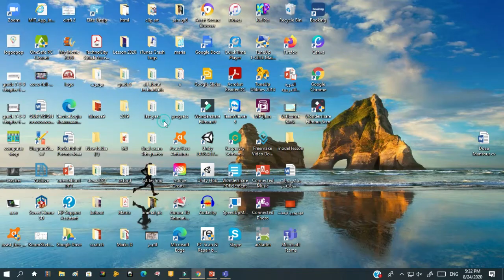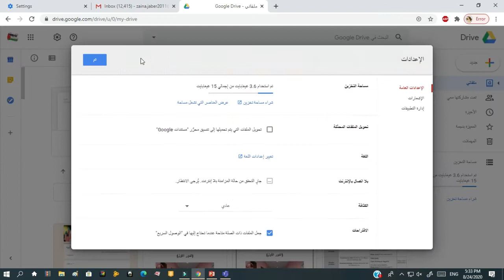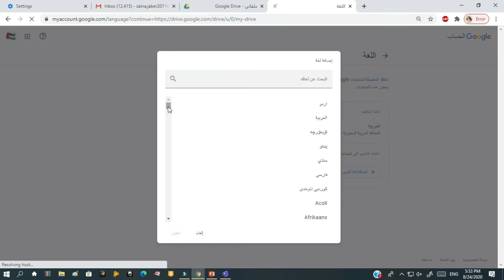تحويل واجهة االمتصفح جوجل كروم وجوجل درايف من العربيه الى الانجليزيه 2020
في هذا الفيديو في قناة منصة المعلم المتميز شرح تفصيلي لطريقة تحويل واجهة المستخدم من العربيه الى الانجليزيه والعكس تحويل اللغه من الانجليزيه الى العربيه لتسهيل عمل اختبار الكتروني بطريقه سهله جدا

تصميم بطاقات لاسماء الطلاب او بطاقات شكر للطلاب مميزه بطريقه سهله ادا كنت معلمه او مهتمه ارجو متابعة حسابي

كيف يكافئ المعلم طلابه باستخدام برنامج ممتع وسهل لتعليم ممتع راستخدام اساليب تدريس حديثه

كيف نكتب السيره الذاتيه او السي في بطريقه سهله

تحضير درس باستخدام التلفون ببرنامج الكي نوت مشابه للبور بوينت وسهل الاستخدام ممكن ان نحضر الدرس من اي مكان وفي اي زمان وبطريقه حديثه جدا وسهله

قوانين الفصل في بداية العام الدراسي فيديو مهم لكل معلم ومعلمه في بداية كل فصل دراسي واستخدام التعلم التعاوني والتعلم النشط لاثراء الحصه وجعل الحصه ممتعه و طرق متابعة الطلاب مع الاهل

عزيزتي المعلمه عزيزي المعلم لاداعي بعد الان نقل الدرس من الكتاب الى البوربوينت او الوورد فقط صور الكتاب وحول هذه الصوره الى نص في برنامج الورد او البوربوينت بطريقه سهله جداا تابع الفيديو لتعرف الطريقه البسيطه

معلمتي الفاضله معلمي الفاضل هل صحيح ان اوفيس 2020 مجاني!؟ نعم مجاني كيف تابعوا معي الفيديو الجديد على قناتي لتستمتعوا بالعمل على اوفيس حديث مجانااااا

امتحان الحاسوب

برنامج تصميم
Coral draw

inkscape
امتحان الكفايات للمعلمين في السعوديه

شرح برنامج الزووم والتحكم بالخصائص والتحكم بمشاركة الطلاب بطريقه سهله جداا وتسجيل الحصه وارسالها الى الطلاب

أساليب التدريس الحديثه واستخدام التكنولوجيا في التعليم عن بعد الان على قناتي على اليوتيوب منصة المعلم المتميز وعلى صفحة الانستجرام اتمنى الدخول لكل معلم ومعلمه لتعم الفائده

رابط قناة منصة المعلم المتميز

اندرومو موقع تطبيقات
شوبيفاي

كيف اجهز اوراق العمل باقل من دقيقه
كيف أعمل لعبه على البوبوينت
أفضل المواقع التعليميه للصغار والكبار
الفيديو الان على قناتي منصة المعلم المتميز

برنامج الجيو جبرا
Y music.io

رابط البث يوم الثلاثاء ع ٨

كيف أسجل درسي بطريقه سهله جدا وارساله للطلاب على شكل لينك او فيديووو 🥰🥰

رابط قناتي على الانستجرام ل استيراتيجيات التدريس والدورات الهامه للمعلم

رابط حساب امتحان الرخصه للمعلم في السعوديه

اضافة الصوت على اللاب توب المتصفح

Teacher fun quiz